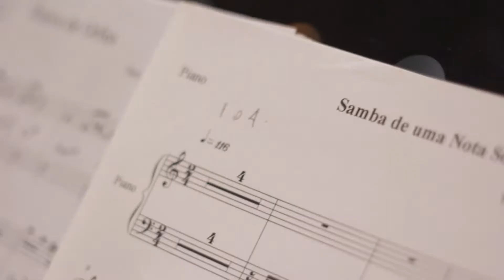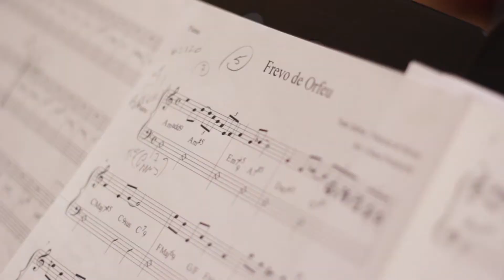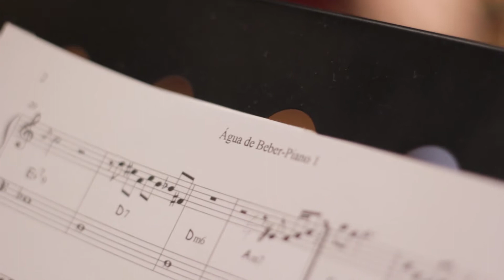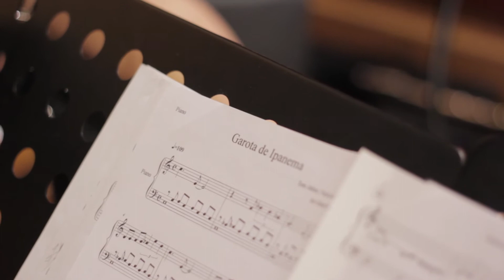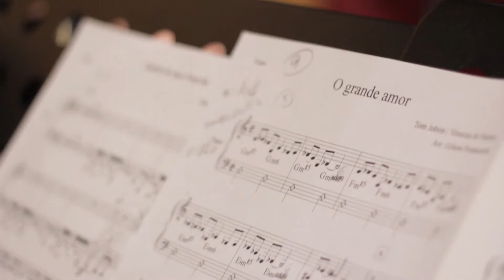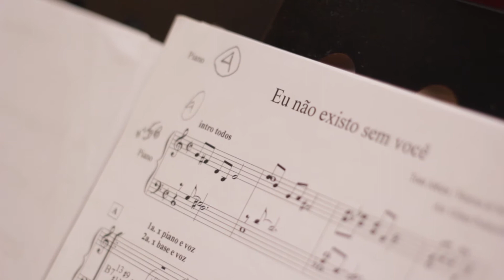A música de Tom e Vinicius (Live Blue Note)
Wanda Sá, Gilson Peranzzetta e Mauro Senise apresentam o show "A música de Tom e Vinicius" ao vivo dos estúdios La Maison para o Blue Note.

Músicas:
01. Samba de uma nota só 00:00
02. Frevo de orfeu 05:42
03. Chega de saudade 09:39
04. Água de beber 13:58
05. Janelas abertas 19:53
06. Garota de ipanema 26:14
07. O grande amor 30:35
08. Se todos fossem iguais a você 34:37
09. Vivo sonhando 38:37
10. Wave 43:18
11. Eu não existo sem você 48:41
12. Só danço samba 52:09
13. O que tinha de ser 56:40
14. Samba do Avião 1:00:05
15. Brigas nunca mais 1:05:00